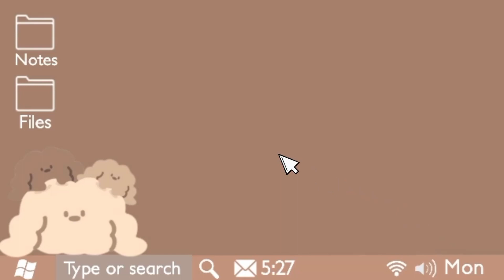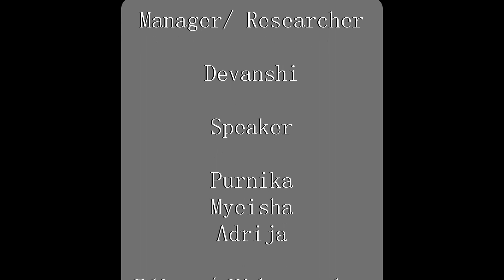Grade 9 - Anything and Everything: Ace Podcast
Our students from grade 9 share their Aceperience and cover a number of other interesting topics!